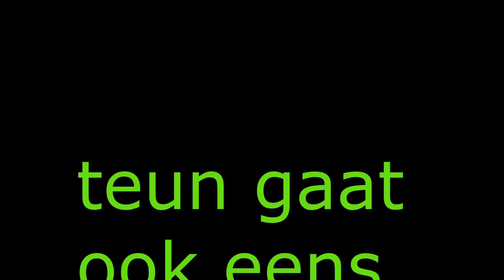kite dag balendijk 2/6/2013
flysurfer speed 2 19 m²
hq alpha 3.5m²
peterlyn 4.0m²
peterlyn 2.0